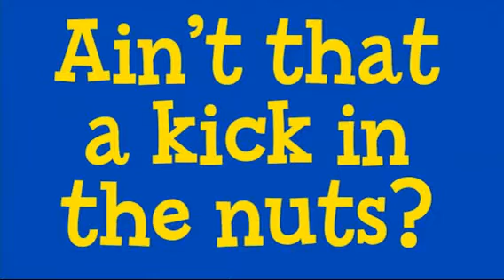Kick in the Nuts